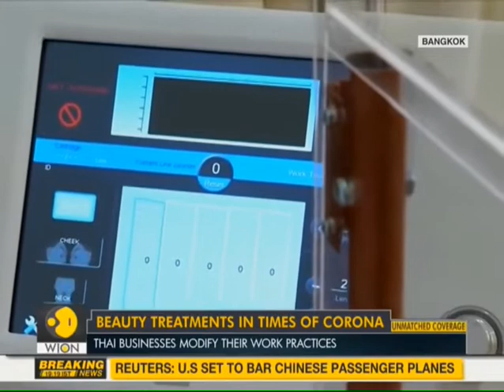Masks for up close beauty treatment | Mini face masks | Beauty treatment in corona time by WION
ปรึกษาความงามได้ที่ หรือ Add Line : @waleerat

🏥 ติดต่อสาขา
Branches

ขอบคุณคลิปข่าว WION อินเดีย